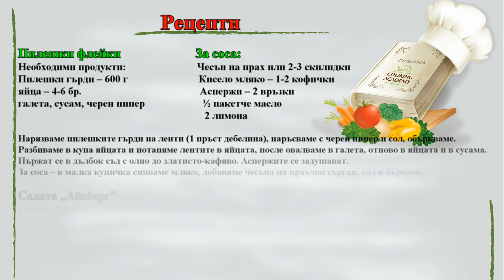Маг Ивайло сътвори кулинарни шедьоври в Diplomat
Прочутият с уменията си да пречиства негативната енергия и да влияе върху съдбата както на обикновените хора, така и на представители на родния бизнес елит и артистичните среди, маг Ивайло се изяви в непознато за почитателите му амплоа и превърна шоурума на Diplomat във феерия от аромати и вкусове. С помощта на перфектните домакински уреди на Diplomat, с които всеки мъж може да сготви невероятни вкусотии с лекота, маг Ивайло изненада гостите на в търговски център Diplomat – София (бул. „Ал. Стамболийски” 127), като пред тях сготви изискана вечеря. Той започна със свежа френска салата с айсберг и синьо сирене, след това сътвори лесно и изключително вкусно ястие – пилешки филенца със сос и крехки аспержи, и завърши кулинарното си шоу с приготвянето на деликатен крем с невероятен вкус. Благодарение на домакинските уреди на Diplomat вечерята се получи перфектна и за по-малко от час. С уредите на Diplomat всеки може да се превърне в истински магьосник и маг Ивайло го доказа пред подбрани гости, които се насладиха на вкусотиите му.

Рецепти
Пилешки флейки
Необходими продукти:
Пилешки гърди – 600 г
яйца – 4-6 бр.
галета, сусам, черен пипер
За соса:
Чесън на прах или 2-3 скилидки
Кисело мляко – 1-2 кофички
Аспержи – 2 връзки
½ пакетче масло
2 лимона
Нарязваме пилешките гърди на ленти (1 пръст дебелина), наръсваме с черен пипер и сол, объркваме. Разбиваме в купа яйцата и потапяме лентите в яйцата, после овалваме в галета, отново в яйцата и в сусама. Пържат се в дълбок съд с олио до златисто-кафяво. Аспержите се задушават.
За соса – в малка купичка сипваме мляко, добавяме чесъна на прах/настърган, сол и бъркаме.

Салата „Айсберг”
Салата „Айсберг” – 2 бр.
Рукола – 1 пакет
Авокадо – 2 бр.
Синьо сирене
Балсамов оцет
Лимон – 1 бр.
Зехтин